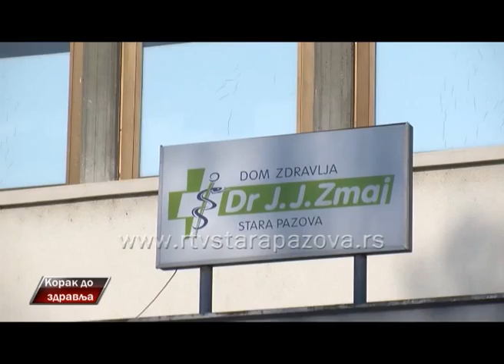Korak do zdravlja 02 06 2015